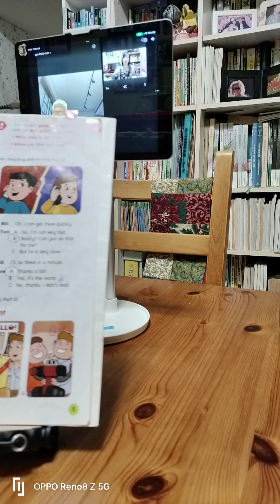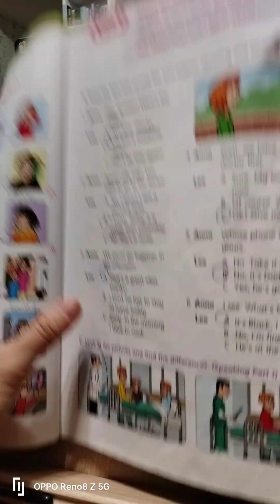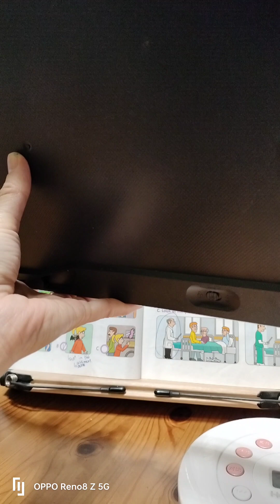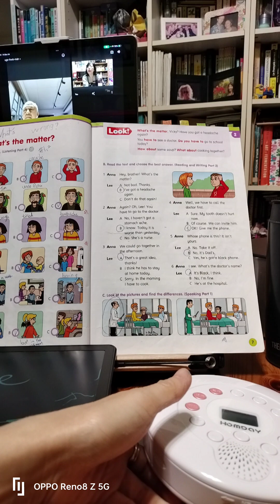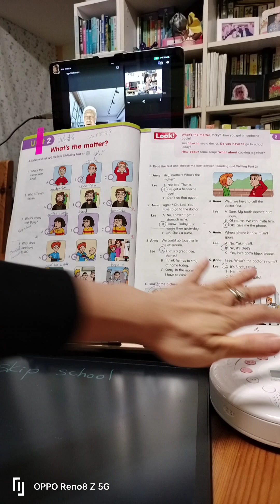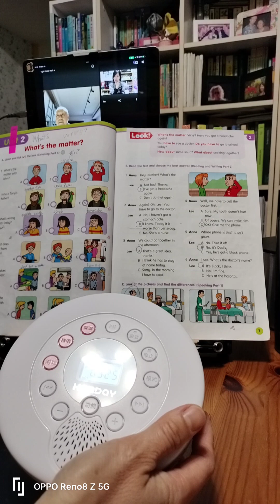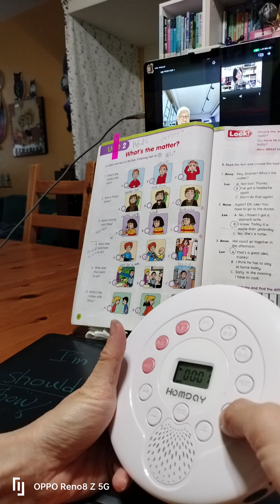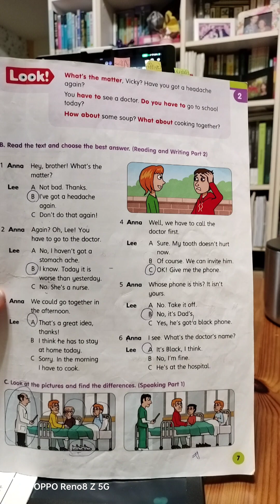Movers, 1st class, Frank (77yrs)